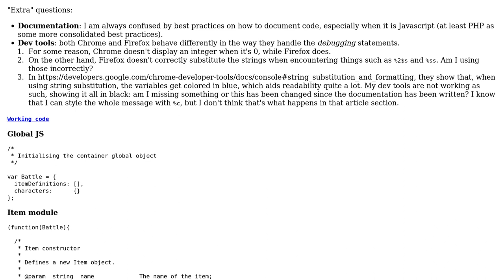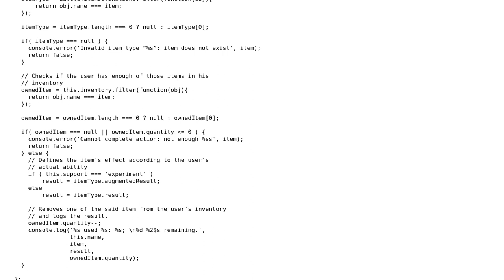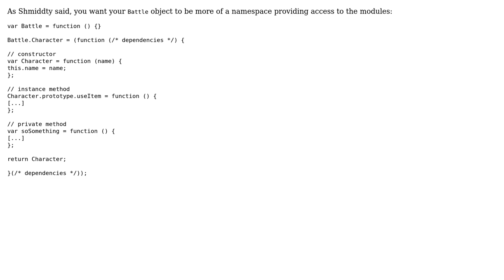Correctly dealing with closures and modularity in Javascript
With thanks & praise to God, and with thanks to the many people who have made this project possible! | Content (except music & images) licensed under CC BY-SA | Music | Images & others | With thanks to user Sunyatasattva user Jivings user Jamal and the Stack Exchange Network Trademarks are property of their respective owners. You are responsible for your own actions.